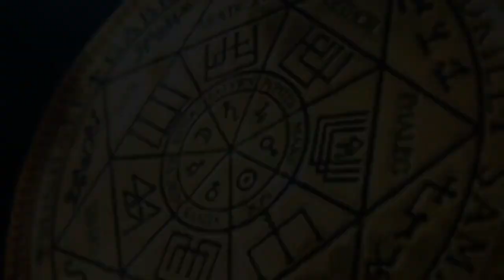Ангельская душа | Разговор с куратором | ARGO VP2 регрессивный гипноз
Ангельская душа Татьяны обратилась к нам с просьбой, помочь ей связаться с ее куратором и задать ему 10 вопросов.  В этом сеансе ARGO VP2 регрессивный гипноз провел разговор с куратором и передал очень глубокие ответы для Татьяны.

0:00   Проверяем чистоту биополя Татьяны.
02:43 Заправка светлыми энергиями тонкой копии Татьяны.
04:52 Приглашаем куратора Татьяны в комнату диагностики.
05:32 Разговор с куратором. Ангельская душа.
07:10 Как наладить связь с куратором, наставником?
10:44 Вопрос о предназначении.
11:36 Каким делом мне заняться?
15:40 Вопрос о боли внизу живота.
17:40 Вопрос о Родовом поместье. Где выбрать его?
20:40 Вопрос о второй половинке.
21:55 В чем причина заболевания горла?
23:09 Вопрос о младшем сыне.
26:29 Каков уровень моего Высшего Я?
27:55 Активация ангельских энергий.
29:20 Преподносим подарок куратору по имени Вишня.
31:38 Возврат в тело.